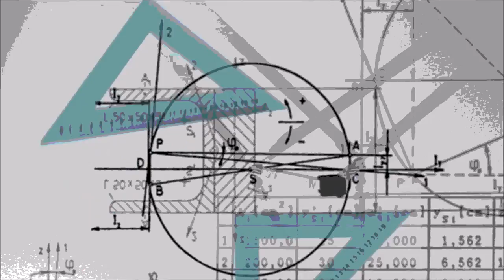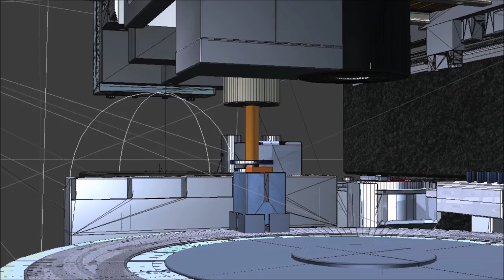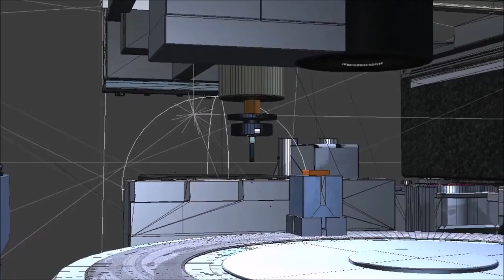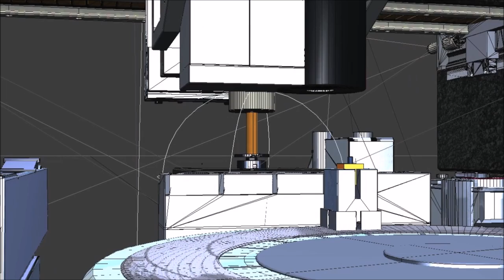John Donahoe - Metal (Gary Numan cover)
All I know is no one dies...

This is a cover of Gary Numan's song 'Metal'. He even has some newer stuff too so be sure to check out his channel. I edited all the video from clips off of Pixabay, I'll put a link to them as well. great place for free images and stuff.

Guess I knew a little more